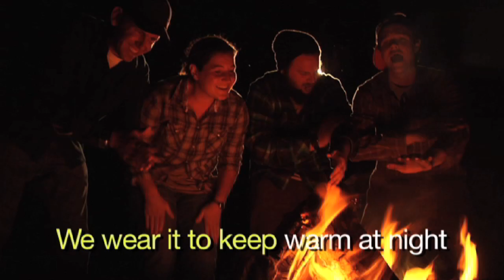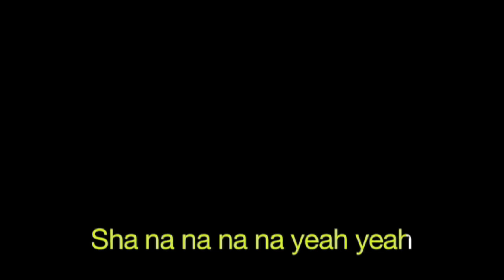The Flannel Song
This is a short me and my buddy Josh Unger put together while up at Element YMCA Skate Camp last summer.